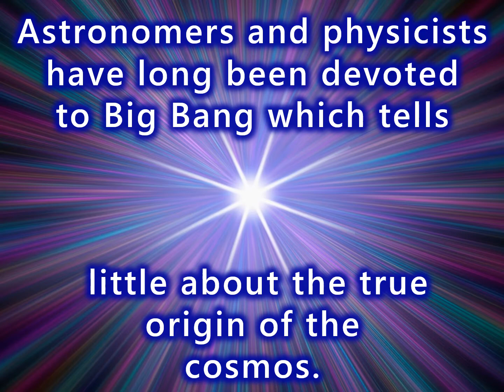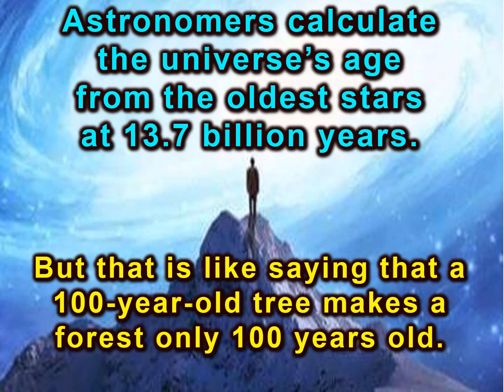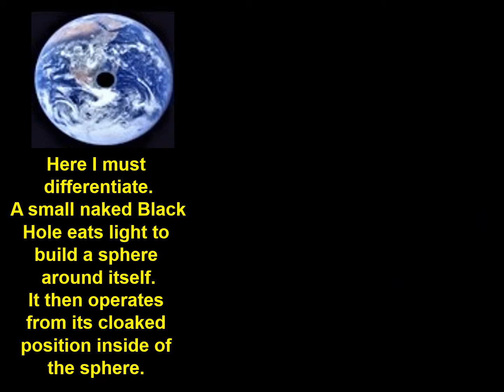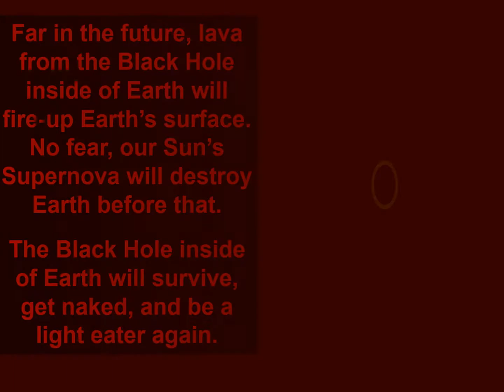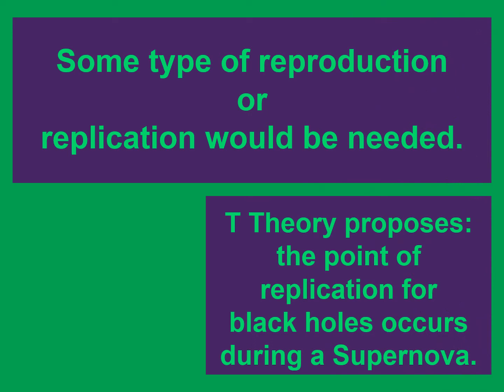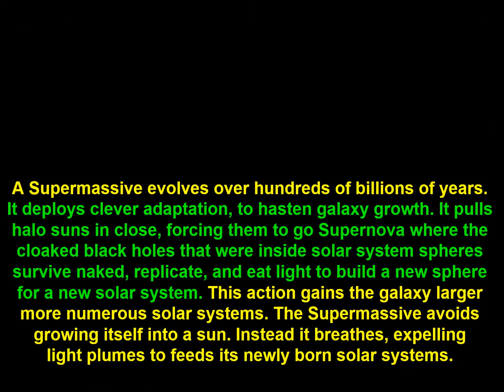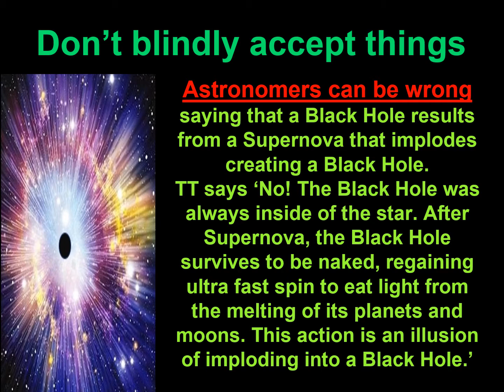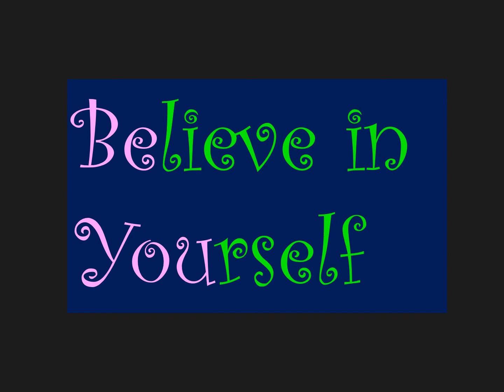Brief Trillion Theory YouTube in video series.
20 Biggest Universe Secrets disclosed by new Trillion Theory. New Trillion Theory video series on YouTube by Canadian theorist and Trillion Theory founder Ed Luk (Lukowich). This video series is for all people who love astronomy and cosmology and new cosmic possibilities. The mission of Trillion Theory is to drill far deeper than Big Bang theory into the ancient age, origin, and operations of our trillion-year-old cosmos. My Trillion Theory provides a totally new view as to how and why our cosmos was built. Black Holes are instrumental to Trillion Theory, as they are shown to be the builders of the spheres, solar systems, and galaxies of our cosmos.